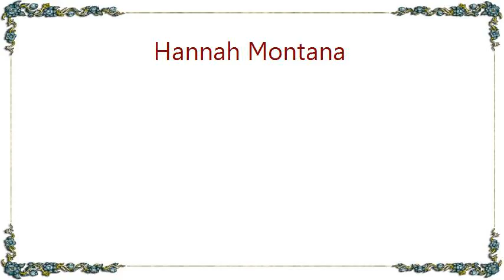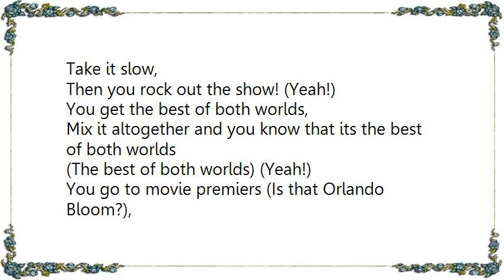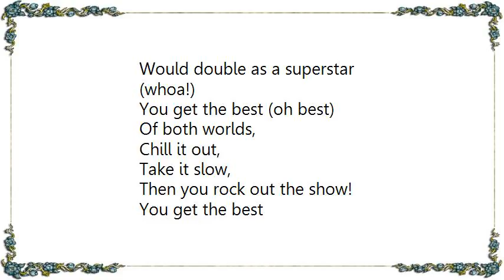Hannah Montana - The Best of Both Worlds The 2009 Movie Mix Lyrics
[Lyrics Hannah Montana - The Best of Both Worlds The 2009 Movie Mix]
Whoa!
Here we go everybody!
Oh yeah!

You get the limo out front,
Ooh, ah, ooh
Hottest styles, every shoe, every color (color),
Yeah when your famous it can be kinda fun,
Its really you but no one ever discovers (covers)

In some ways your just like all your friends (like all your friends)
But on the stage your a star

You get the best
Of both worlds,
Chill it out,
Take it slow,
Then you rock out the show! (Yeah!)

You get the best of both worlds,
Mix it altogether and you know that its the best of both worlds
(The best of both worlds) (Yeah!)

You go to movie premiers (Is that Orlando Bloom?),
Here your songs on the raidio-o (Ooh whoa)
Livin' 2 life's is a little weird (yeah),
But school's cool 'cause nobody know-ows (Know-ows)

Yeah you get to be a small town girl (small town girl),
But big time when you play your guitar

Of both worlds,
Chill it out,
Take it slow,

Of both worlds,
Mix it all together and you know that its the best of both-

Pictures and autographs,
You get your face in all the magazines,
The best part is that,
You get to be whoever you wanna be

Best, best (Yeah the best of both)
Best, best (You got the best of both)
Best, best (Come on the best of both)

Who would of thought that a girl like me?,
Would double as a superstar
(whoa!)

You get the best (oh best)
Of both worlds,
Chill it out,
Take it slow,
Then you rock out the show!
Of both worlds,
Mix it altogether and you know you got the best of both-

Of both worlds,
You've got the shades and the hair,
You can go anywhere (where),
Of both worlds,
Mix it altogether

Oh yeah,
Its so much better 'cause you know you've got the best of both worlds